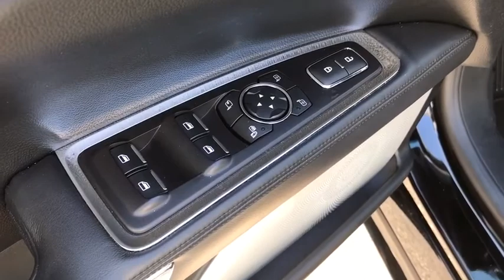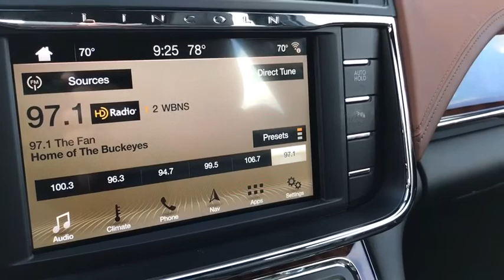2017 LINCOLN Continental Lancaster, Delaware, Columbus, Powell, Dublin F11081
2017 LINCOLN Continental
2017 LINCOLN Continental Black Label AWD - Stock#: F11081 - VIN#: 1LN6L9BC6H5602618

2445 Billingsley Rd.

***ONE OWNER***CLEAN CARFAX***LINCOLN BLACK LABEL CERTIFIED*** This 2017 Lincoln Continental is a low mileage luxury sedan with the Diamond Black exterior color and Thoroughbred interior theme! It has the 400 HP 3.0T engine, AWD, and features such as Venetian leather, heated and cooled seats, Alcantara headliner, heated steering wheel, navigation, SYNC 3, twin panel moonroof, BLIS, Revel Ultima sound system, power decklid, remote start, embedded modem, 20 premium Black Label wheels, and much more! This Lincoln Continental comes with the peace of mind and luxury benefits of the Lincoln Black Label Certified program and warranty! ...The reason most people continue to purchase vehicles at Bob-Boyd, is the quality of our product. Also, please note, we take great care to keep our listings up to date, however our inventory changes daily and not all inventory is online. If you do not see what you are looking for, then please call. We look forward to providing you with excellent customer service and welcoming you as a Bob Boyd Lincoln of Columbus client. Bob-Boyd Lincoln is now the premier Lincoln Dealer serving Central Ohio. To better serve you, we have moved to northwest Columbus near Sawmill & I270! Vehicle Price may not reflect any dealer installed or additional aftermarket items added to this vehicle.